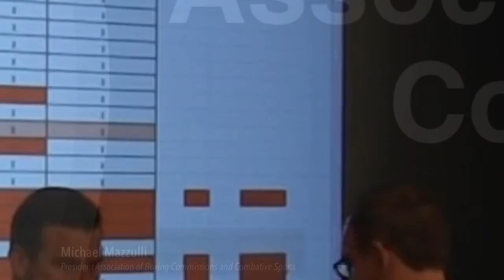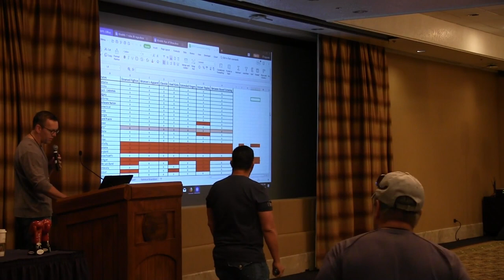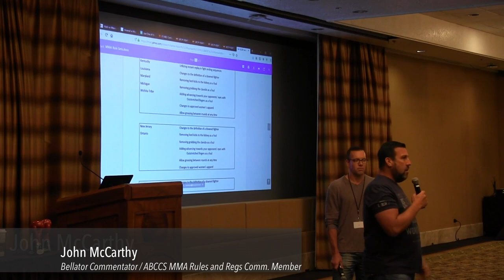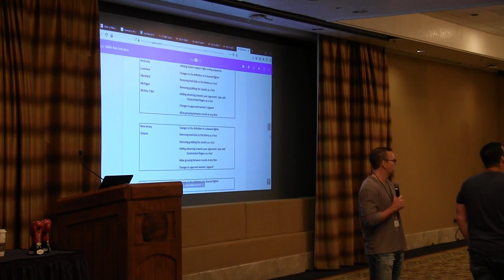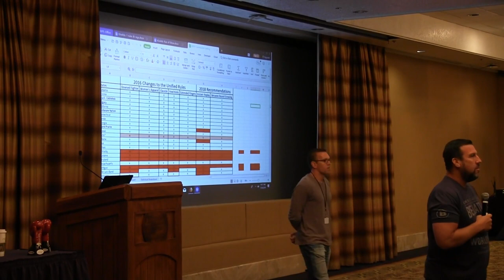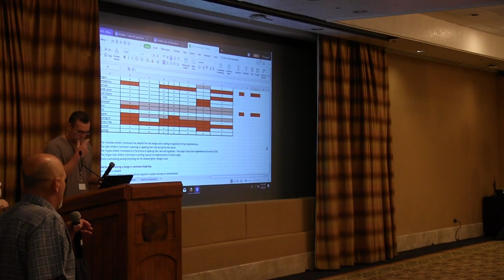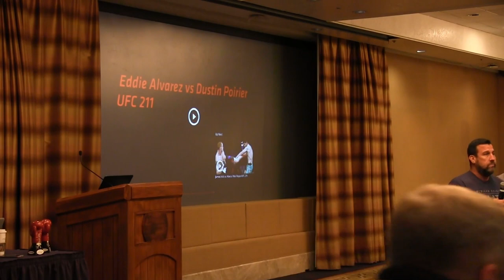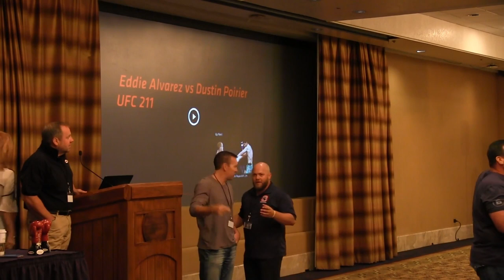ABCCS Annual Conference 2019 “Day 1” Rules & Regs Committee Presentation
Chair, Sean Wheelock and committee member John McCarthy speak to the body regarding 2016 Grounded Fighter Definition and Policy Change